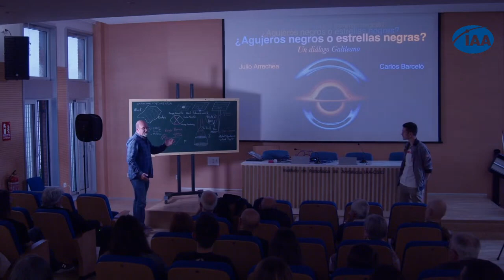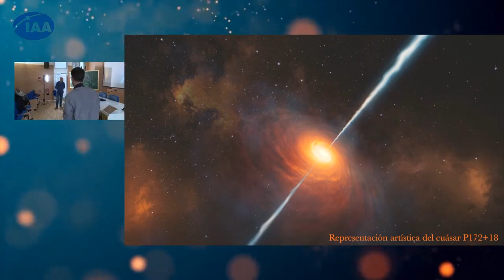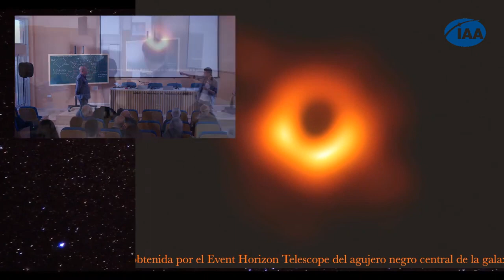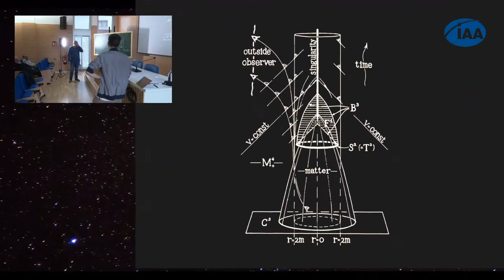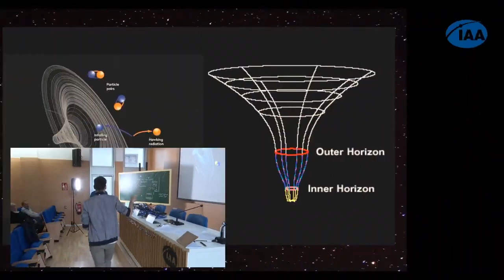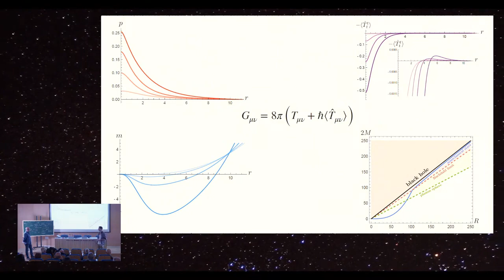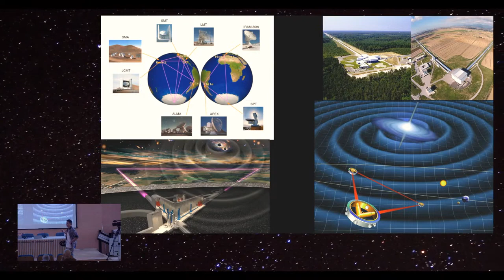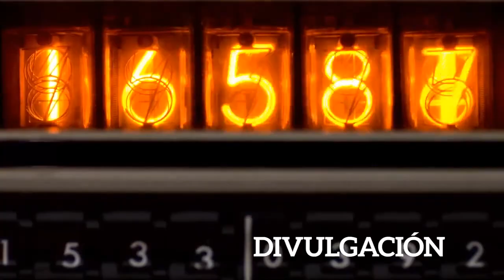¿Agujeros negros o estrellas negras? Un diálogo galileano - Julio Arrechea y Carlos Barceló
¿Agujeros negros o estrellas negras? Un diálogo galileano - Julio Arrechea y Carlos Barceló, emitido en directo el 25 de mayo de 2023

Los agujeros negros parecen ser el resultado ineludible del colapso gravitatorio, el estadio final de la evolución estelar. Esta imagen se ha venido reforzando en los últimos años con las diferentes noticias de avistamientos de agujeros negros. Sin embargo, no todos los investigadores están de acuerdo sobre qué se está viendo en realidad. En esta charla vais a presenciar cómo debaten entre sí un defensor de los agujeros negros, el consenso ahora mismo en la comunidad científica, y un joven investigador que cree que quizá estemos viendo otra cosa.

De con Licencia Atribución de Creative Commons (reutilización permitida)